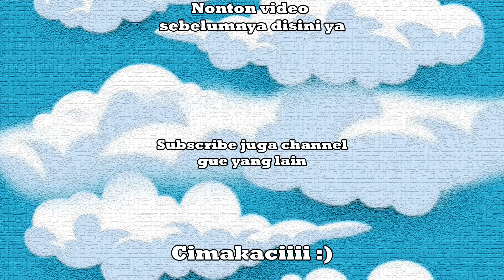INI NGAKAK BANGET WKWK - Lethal Company Indonesia